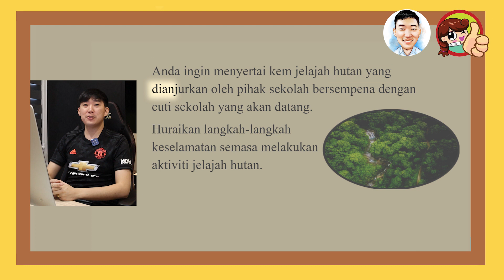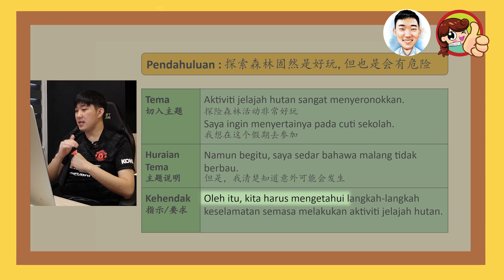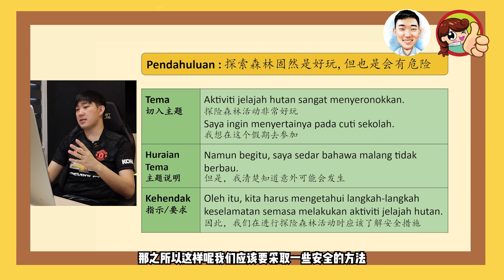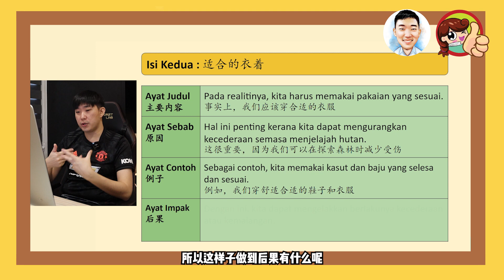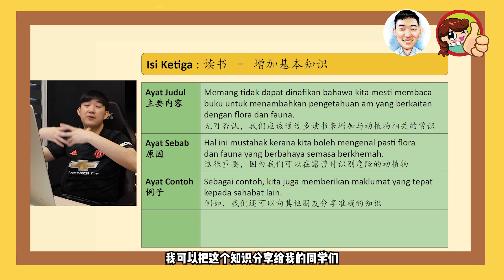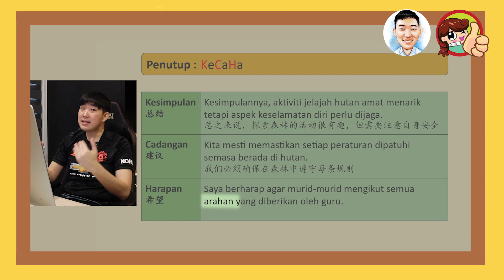《探险森林的安全措施 - Cara-cara untuk menjaga keselamatan di hutan》